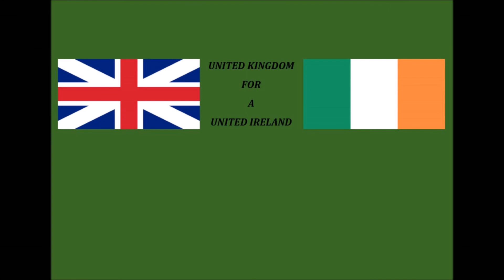UnitedKingdomSupportsUnitedIreland - ElvisCostello, Tramp the Dirt Down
Yet another assault on Maggie, and this time from our own Elvis Costello!